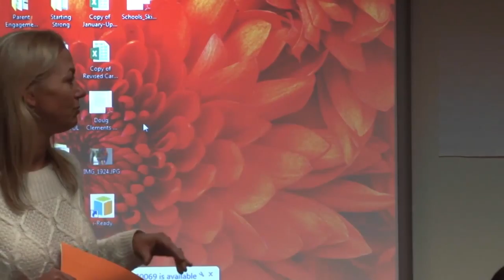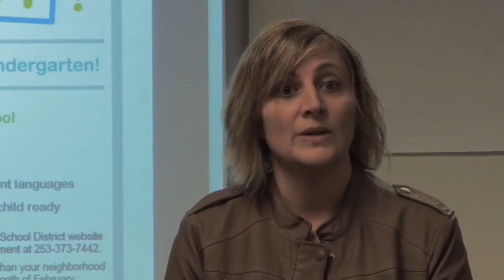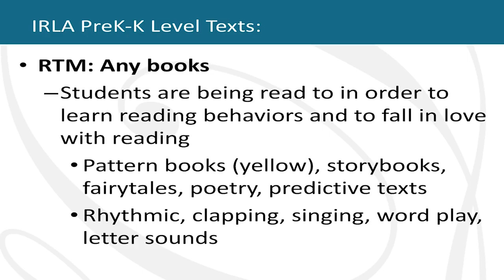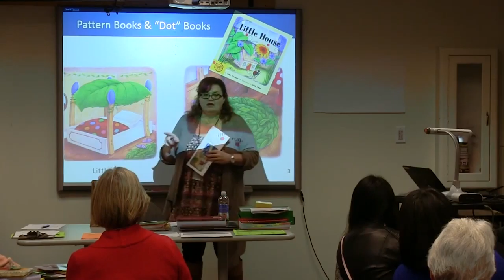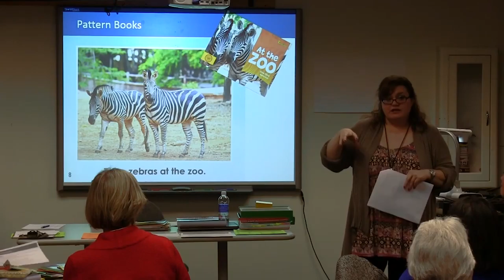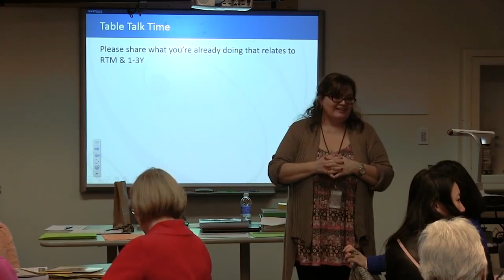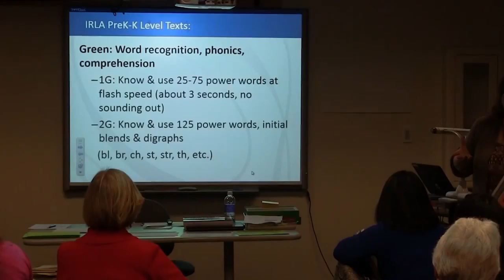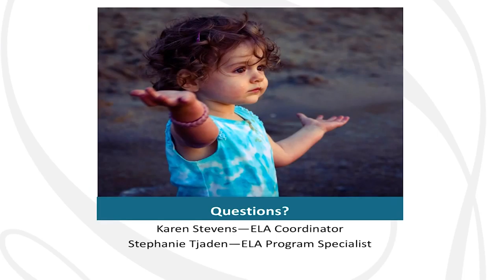Early Learning Outreach 1/14/2016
This video highlights the importance of learning, and teaching core subjects like math and science in pre-school and kindergarten.